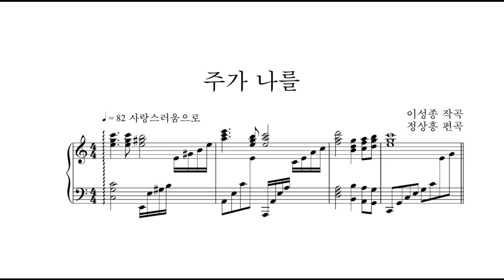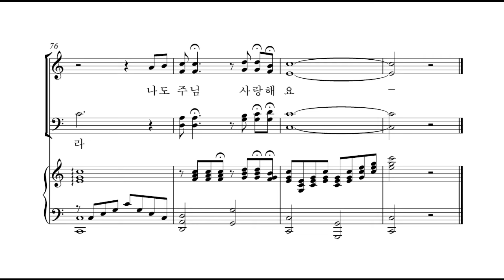[샬롬의 노래 베스트 2] 34. 주가 나를(이성종 작곡·정상흥 편곡) - 합창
34. 주가 나를(이성종 작곡·정상흥 편곡) - 합창